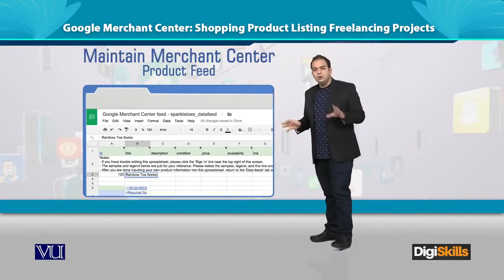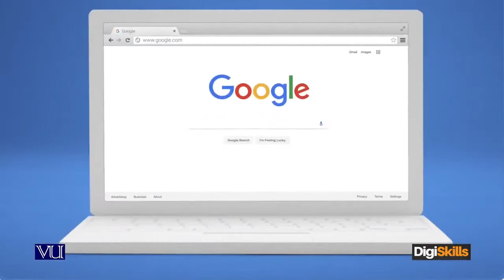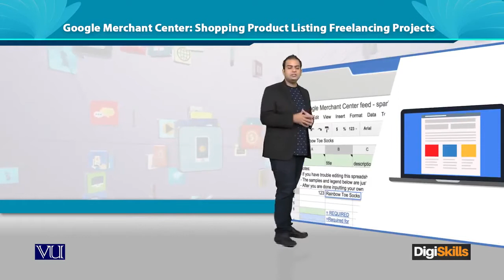130 Digital Marketing Google Merchant Shopping Product Listing